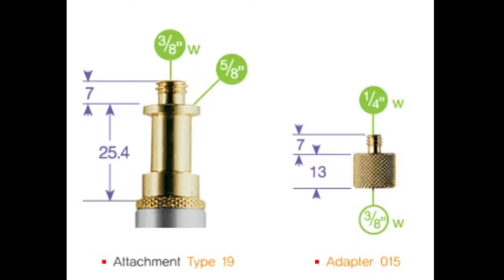초보 유투버 장비 맨프로토 Manfrotto 156BLB 삼각대 조명삼각대 룩스패드43 룩스패드23 룩스패드22 고독스 P260C 1인방송 스무스4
초보 유튜버 장비로 활용도가 높습니다.
가정용으로 가볍고 다리벌렸을때 하단직경이 45cm로 사용하기 편리한 조명 삼각대 소개드려요.
스무스4에도잘 어울립니다.
초보 유투버 장비 맨프로토 156BLB 삼각대 조명삼각대 룩스패드43 룩스패드23 룩스패드22 고독스 P260C
1인방송
스무스4로 촬영